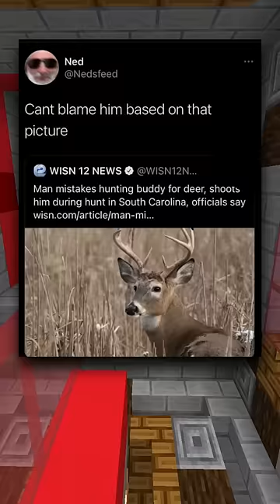How Do I Stop Laughing?